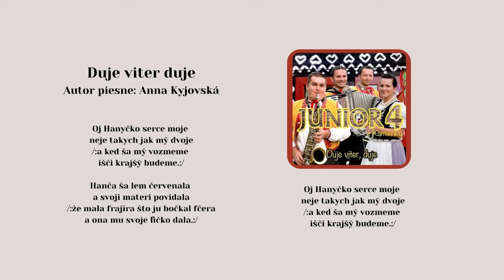JUNIOR 4, Duje viter duje - Oj Haničko serce moje, Autor Anna Kyjovská, VIDEOROHAL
Kúpiť album "JUNIOR 4 - Duje viter duje" na USB kľúči ako mp3 piesne:

Prvé tóny hudobnej skupiny JUNIOR z Kamienky začali znieť  v roku 1995.  V 2007 po troch úspešných albumoch vydali vo vydavateľstve VIDEOROHAĽ v Bardejovskej Novej Vsi svoj štvrtý album pod názvom "Duje viter, duje"
Na CD je umiestnených 19 veselých rusínskych piesní, ktoré vám určite zohrejú dušu.